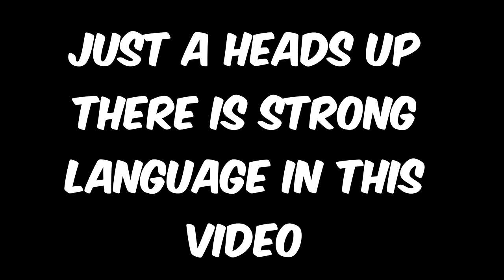[NEW GAME] FEUDAL LIFE IS CLEAN! | ROBLOX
Feudal life? More like a better game than Rouge? (No smoke)